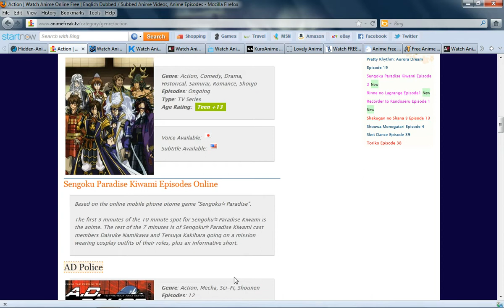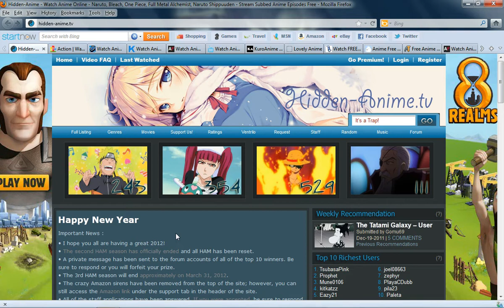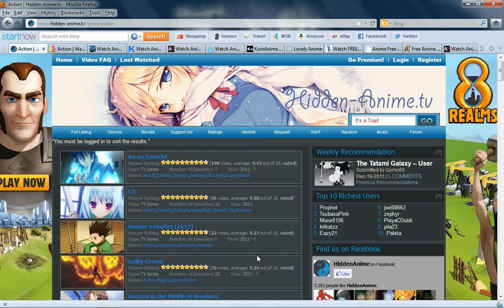2012 Best Anime Sites - to watch anime- part 2 of 2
Listed are 14 websites safe for use by anime fans-  This is a two part video of websites you can watch your favorite and newly posted anime on .